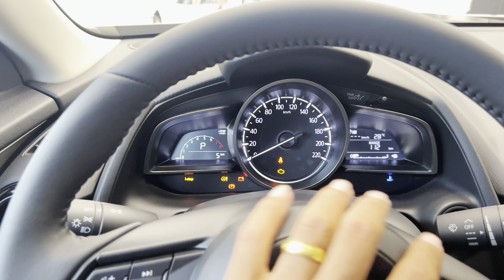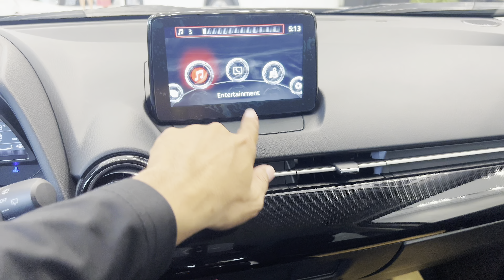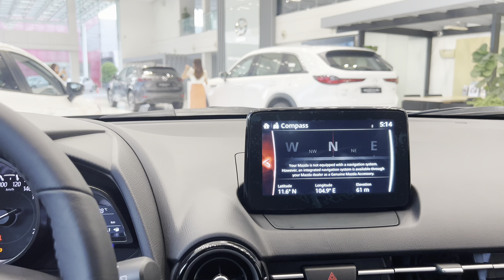New Mazda CX-3 ( 2025) - 5 Seats | Interior and Exterior